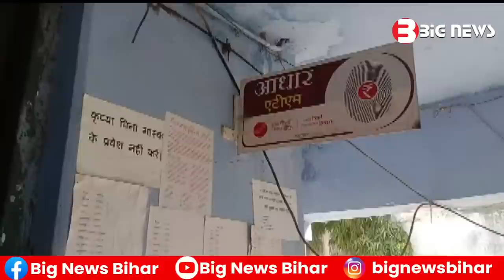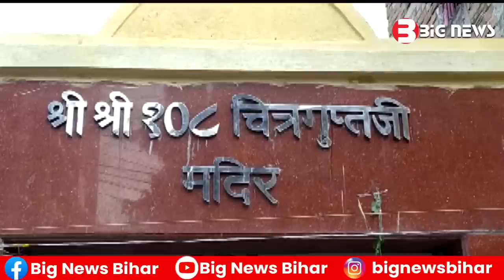Bhagalpur News - 27 October 2022 | Bhagalpur ki aaj ki khabar | Bhagalpur Todays News